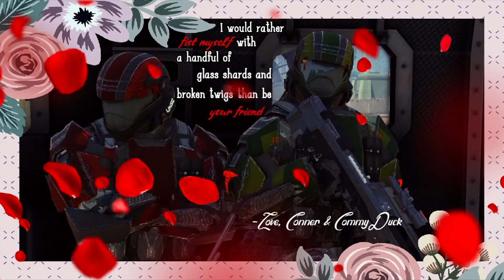The truth about Connor and I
before youtube breaks zipper from the massive hard on because i have a copyrighted song in my video, no i don't own the song. i own nothing. this hobby is all i have left.